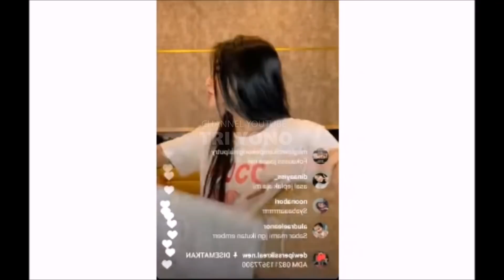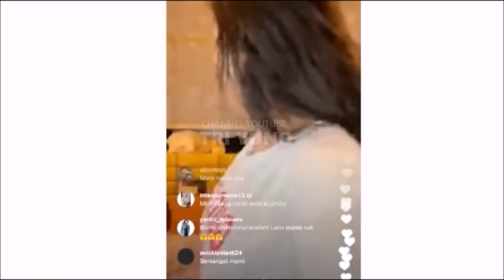Horor Banget!! Dewi Perssik Emosi Memuncak Siap Hajjar Nikita Mirzani Sampai Begini??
Kabar Terbaru Dari Dewi Perssik & Denise Cadel Hari ini , teman dari nikita mirzani, ayu ting ting .soimah , AGNEZ MO , CAREN DELANO , SYAHRINI bantu begini

Gosip Artis hari Ini , Berita Artis Hari Ini , Gosip Terbaru , Hot News , Breaking News , Cumicam , Trending , Insert Hari Ini , Insert 28 September 2021, Insert 29 September 2021, Intens Investigasi, indosiar,